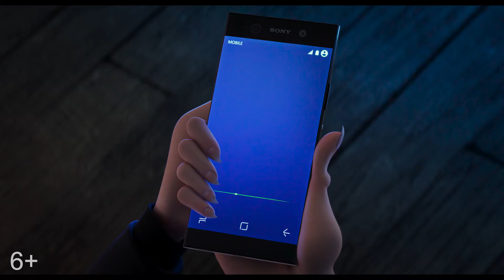Монстры на каникулах 3: Море зовёт — трейлер 2 (12 июля 2018)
На этот раз Дракула вместе со своими друзьями отправляется в круиз на шикарном лайнере. Развлечения там на любой вкус: от монстробаскетбола и экзотических экскурсий, до лунных ванн. Неожиданно Дракула влюбляется в капитана корабля — загадочную и прекрасную Эрику, и его дочка Мэвис понимает, что поездка может превратиться в кошмар: ведь Эрика хранит ужасный секрет, который ставит под угрозу существование всех монстров!

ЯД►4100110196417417